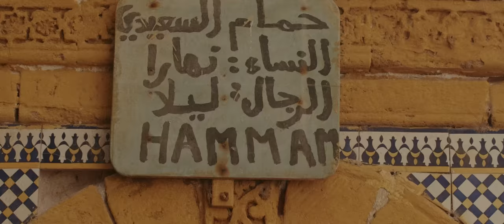"A Day In Essaouira" by Parallelle ft. Omar Hayat (Episode 1)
We proudly present: A DAY IN ESSAOUIRA featuring Maalem Omar Hayat 🇲🇦

The beautiful port city at the coast of Morocco is where we start our series 'A Day In'. The first episode was part of MOGA creation, a collaborative project with electronic artists and traditional Moroccan musicians. In the sacred Medina of Essaouira, we fused Gnawa music with our electronic sounds together with Maalem Omar Hayat and his crotales players. A performance that was repeated live at Moga Festival, and was captured in a 2-track EP 'Essaouira' which will be released on May 5th via our label Klassified.

Filmed by @arnaudmoro